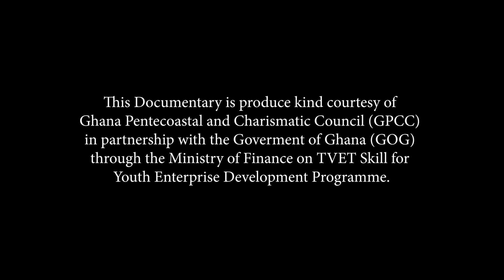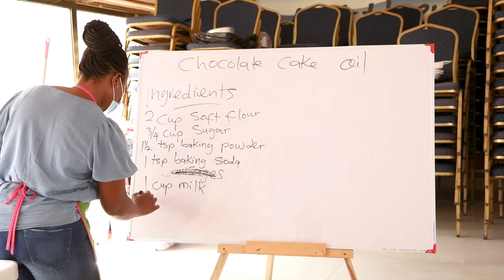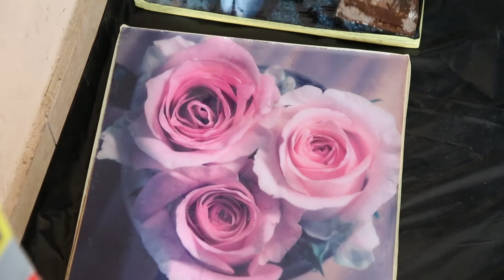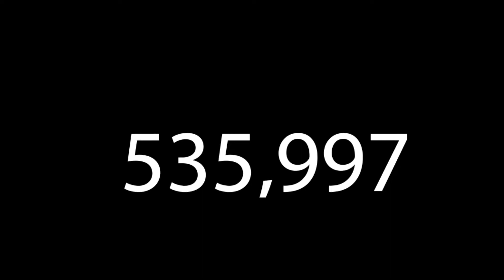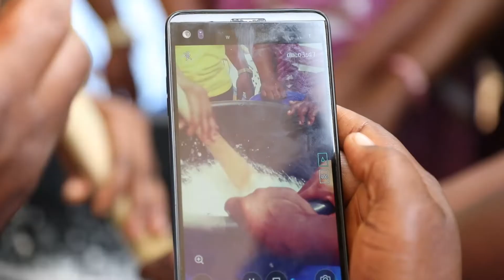Government of Ghana partnered Ghana Pentecostal & Charis. Council to train the youth in TVET skills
Government of Ghana partnered Faith Based Organisations which the Ghana Pentecostal and Charismatic Council (GPCC) is part to train the youth in TVET skills including Plaster Board, Bio-Fill Digester, 3D Epoxy, Beads Making, Catering, Soap Making, and Interior Decoration so that the Ghanaian youth can be self- reliant.